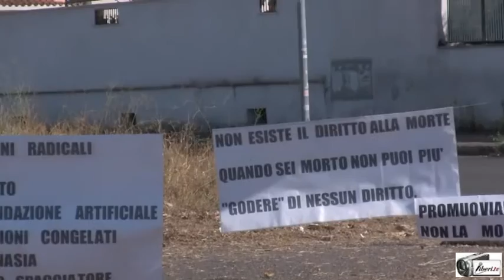Carmelo Palma - 40° Congresso straordinario del PRNTT "Da Ventotene a Rebibbia"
Registrazione effettuata il'2/09/2016 nel carcere romano di Rebibbia in occasione del 40° Congresso straordinario  del Partito Radicale Nonviolento Transnazionale Transpartito ( PRNTT ).

Intervista a Carmelo Palma, Direttore responsabile del magazie Strade on line